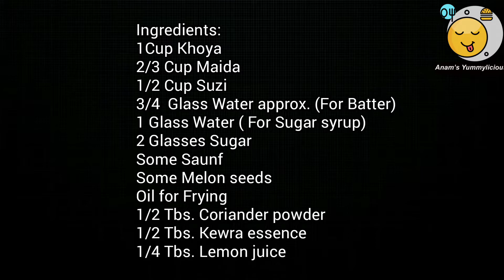Traditional N Authentic Malpua | Rabri Malpua | Best Malpua Ever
The festivals are on their way. In this time we need to buy sweets to celebrate the various festivals. Let's make  MALPUA at home in festival time giving more personal touch to the festival.  In this video, an easy and well explained method is there to make malpua at home. It's taste is delicious  with the mild flavour of kewra, making it extra special. Do try this at your home and make your fastivals extra special and give your families a surprise.